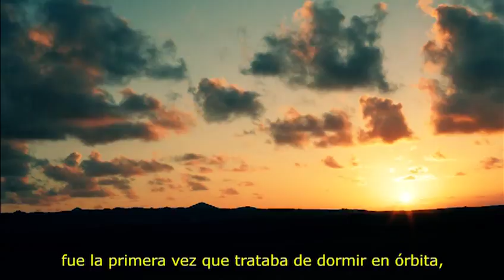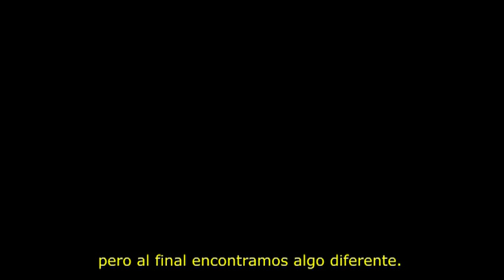Gravity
Filmed by G. mensi

Screenplay: Alessandro Cagnoli

Astrophotography: Gustavo Muler - observatorio Nazaret (Lanzarote)

Voice astronaut: Drazen Sipura
Man in the desert: Gian Paolo Mensi

Translation: Mike Dynes, Drazen Sipura, Sara Nardini, Sergio Espino